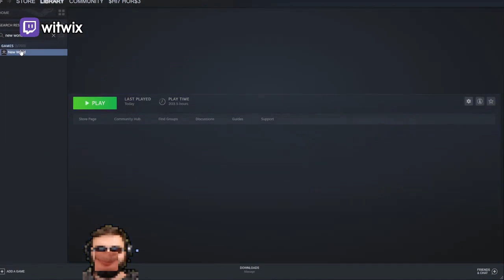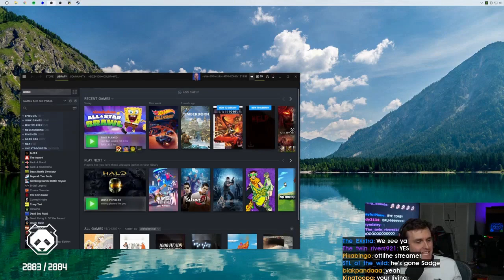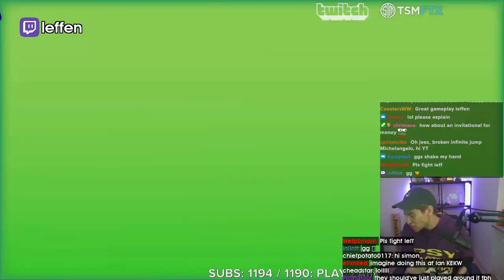"YOU GUYS HAVE BEEN PLAYING THIS GAME FOR WAY TOO LONG, BOY!" | Daily Nickelodeon All-Star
- every morning at 5AM-8AM PST, posts new timestamped highlights of previous day:
 - attributes/reports

Timestamps:

00:00 connoreatspants clip
[#1] connoreatspants clipped by gloomshot v2.2

01:05 "YOU GUYS HAVE BEEN PLAYING THIS GAME FOR WAY TOO LONG, BOY!"
[#2] maximilian_dood clipped by tobisana

01:41 cdawgva clip
[#3] cdawgva clipped by gogoanime62

02:07 ash10_james clip
[#4] ash10_james clipped by ash10_james

02:32 Uh...
[#5] jintabasa clipped by jintabasa

03:16 "I will inflict pain upon this world"
[#6] maximilian_dood clipped by viewtifulotaku7

03:29 GOD GAMER GRAV
[#7] clintstevens clipped by sippycupmcjr

04:02 holy
[#8] chefq clipped by eenay_

04:16 Sandy Inf
[#9] witwix clipped by kingjayth

04:49 Bad framerate on hey aronold stage.
[#10] dunkstream clipped by destrina

05:32 gg's max, first time playing ren and stimpy
[#11] maximilian_dood clipped by bootlegsnoopy

06:32 uh oh
[#12] coney clipped by gnightmareee

06:57 dunkey tries out a new move
[#13] dunkstream clipped by asher0th

07:08 another 3 stock comeback
[#14] armadaugs clipped by kishoto

07:52 "infinite"
[#15] erotichotsauce clipped by tuffenkins

08:26 Gave him the numbers
[#16] dunkstream clipped by definitelystraight

09:08 Mommy!
[#17] raeyei clipped by spectre1301

09:28 combo
[#18] mew2king clipped by gloomshot v2.2

10:53 Puff lookin pretty good
[#19] mew2king clipped by drexypoodle

11:05 leffen clip
[#20] leffen clipped by gloomshot v2.2

=== CLIP SUBMISSION ===
NOTE: If you are a Nickelodeon All-Star Brawl content creator and don't want your videos to be promoted on Gloomshot, just shoot me a message (email (joseph[at]gloomshot[dot]com) is fastest) and I'll edit the algorithm to blacklist your stream.

=== ABOUT GLOOMSHOT: NICKELODEON ALL-STAR BRAWL AND THIS CHANNEL ===

Hi, I'm Joseph and this is Gloomshot: Nickelodeon All-Star Brawl, a curation bot that automatically compiles the best moments of the best Nickelodeon All-Star Brawl streams. To find out more, I did an interview here that goes over the bot

{GAME_DESCRIPTION}